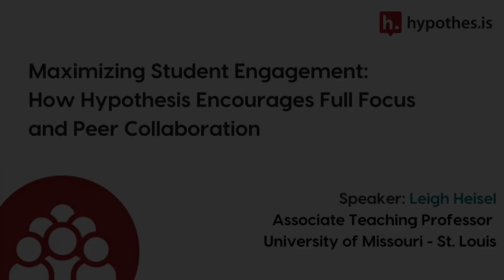Faculty Insight: Leigh Heisel